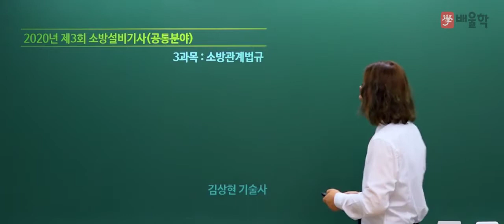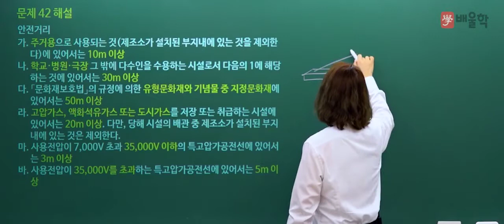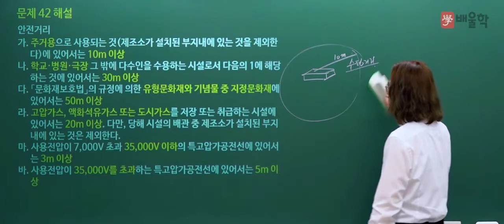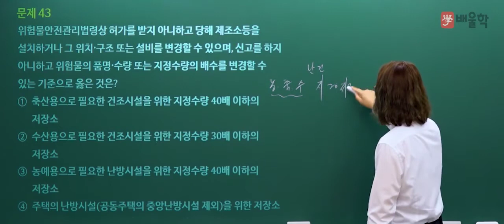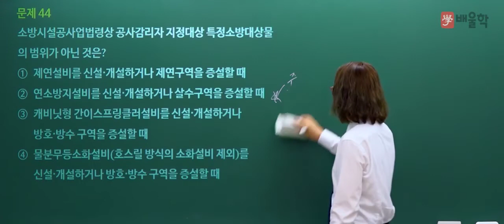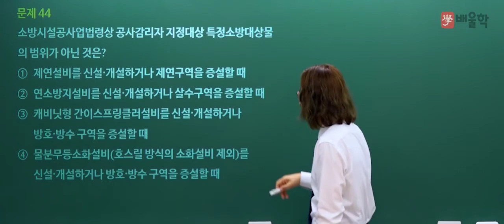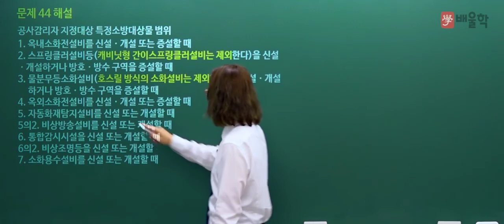[소방설비기사 필기] 2020년 3회 필기 기출 풀이 3과목 소방관계법규 - 김상현 기술사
핵심만 짚어 단기합격을 완성하는 18년 강의 노하우 김상현 교수님의
2020년 3회 소방설비기사 필기 3과목. 소방관계법규 기출문제 해설 강의!